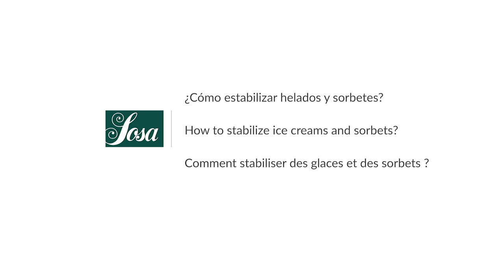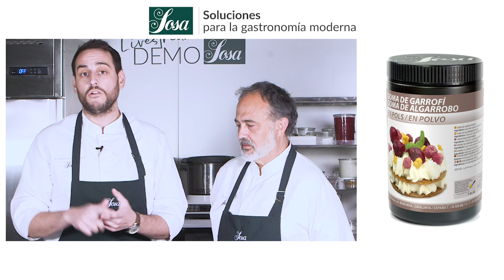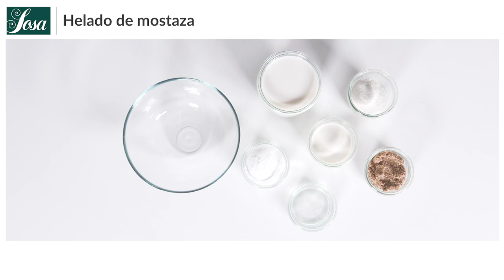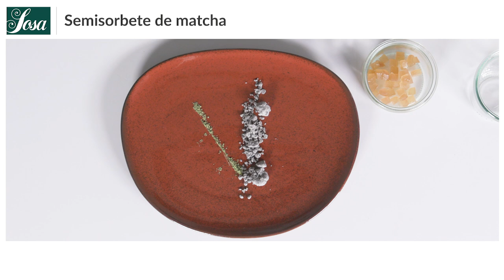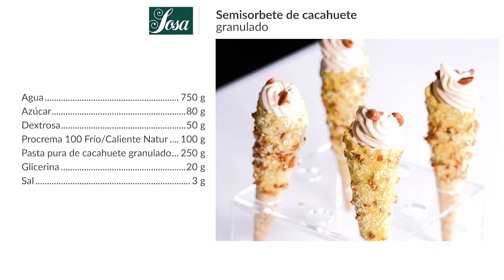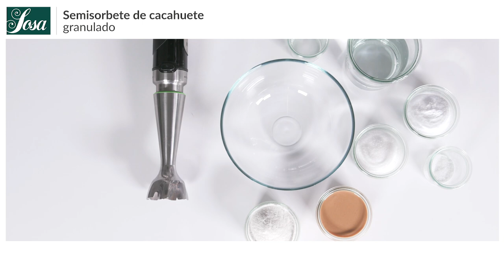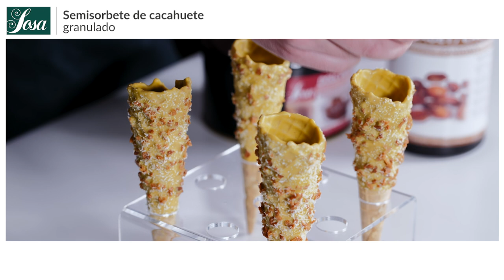PROSORBET 100 & PROCREM 100 ¿Cómo estabilizar helados y sorbetes?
𝗣𝗥𝗢𝗦𝗢𝗥𝗕𝗘𝗧 𝟭𝟬𝟬 & 𝗣𝗥𝗢𝗖𝗥𝗘𝗠 𝟭𝟬𝟬 ¿𝗖𝗼́𝗺𝗼 𝗲𝘀𝘁𝗮𝗯𝗶𝗹𝗶𝘇𝗮𝗿 𝗵𝗲𝗹𝗮𝗱𝗼𝘀 𝘆 𝘀𝗼𝗿𝗯𝗲𝘁𝗲𝘀? ¿𝗖𝗼́𝗺𝗼 𝗹𝗼𝗴𝗿𝗮𝗿 𝗿𝗲𝘁𝗲𝗻𝗰𝗶𝗼́𝗻 𝗱𝗲 𝗮𝗴𝘂𝗮 𝗲𝗻 𝗹𝗮𝘀 𝗲𝗹𝗮𝗯𝗼𝗿𝗮𝗰𝗶𝗼𝗻𝗲𝘀?
Sin la correcta estabilización de un helado o sorbete pueden aparecer problemas de sinéresis, estabilidad y emulsión como también la aparición de cristales de agua.

Con Procrema 100 frio/caliente natur y Prosorbet 100 frio natur aportamos los estabilizantes, emulsionantes, aireantes y azúcares tecnológicos necesarios para una correcta estabilización de forma fácil en helados y sorbetes, también la aportación de un 10% de sólidos solubles que facilitan la formulación. Con Goma Guar y Garrofin conseguimos una estabilización de la parte acuosa de helados y sorbetes para una correcta conservación prolongada. Permite una formulación más específica y avanzada.

00:00 Introducción.
1:31 Sorbete de fresa.
9:36 Helado de mostaza.
15:47 Semisorbete de matcha.
20:44 Semisorbete de cacahuete granulado.

𝗘𝗡
PROSORBET 100 & PROCREM 100: Without the proper ice-cream or sorbet stabilisation can appear derivative issues like water and fat phases spliting or water crystals appearance.

By using Procrema 100 Cold/Hot Natur or Prosorbet 100 Cold Natur we provide stabilizers, emulsifying agents, airing agents and technical sugars for a proper stabilisation with easy formulation of ice-creams and sorbets.With Guar gum and Carroube gum we maintain a good stability of the water containing in ice-creams and sorbets for a proper prolonged conservation.

𝗙𝗥
PROSORBET 100 & PROCREM 100: Avec le procrema 100 froid/chaud natur et le prosorbet 100 froid natur, nous apportons les stabilisants, emmulsifiants, agents aereants et sucres technologiques necessaires pour une stabilisation correcte et facile dans nos glaces et sorbets.

Avec la comme de carroube et de guar, on réussi une stabilisation de l'eau dans nos glaces et sorbets pour une conservation plus prolongée.

Demostración impartida por Guillermo Corral y Edu Azuaza.
Idioma castellano con subtítulos: English & Français.
26 minutos, 4 recetas, FULL HD